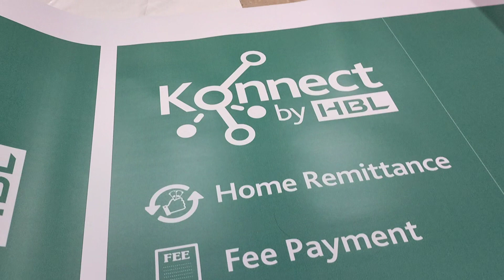Panaflex Printing Karachi online order||03347779297||||online printing services in Karachi Pakistan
HashmiAdvertising